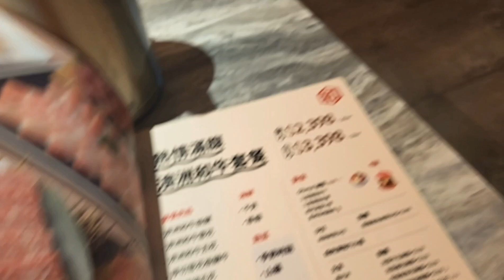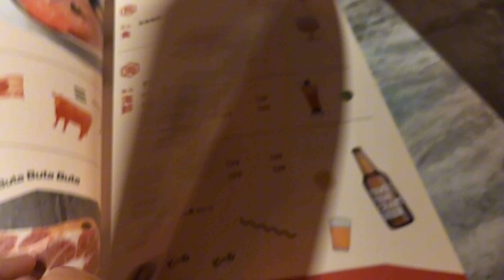Miss Tse 探店 台中日式燒烤套餐 人均300元港幣的套餐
如果同學想來台中吃日式燒烤
可考慮茶六，但呢間係要好早就book位
最好係book左機票
就係網上book左位先啦～
下次去食茶六，再介紹返比大家啦～